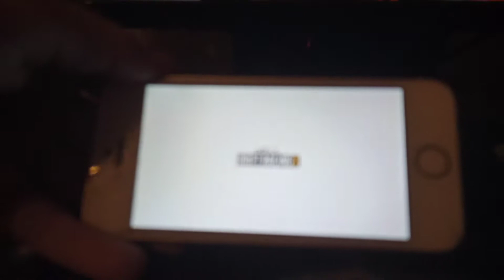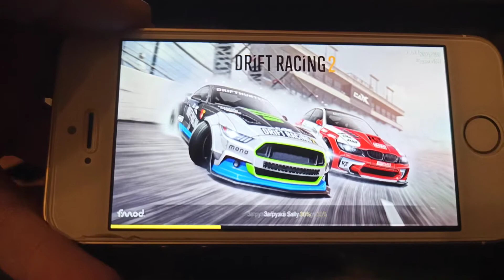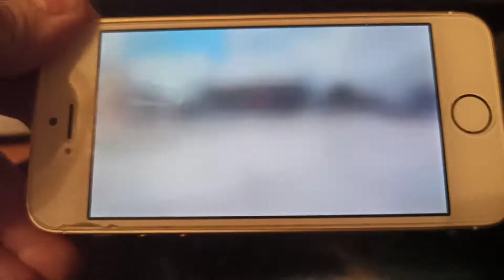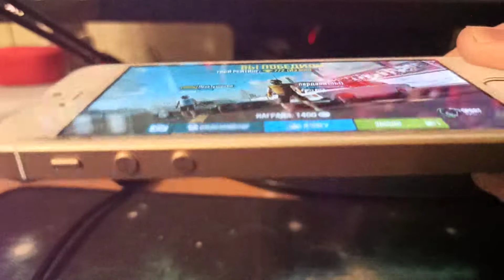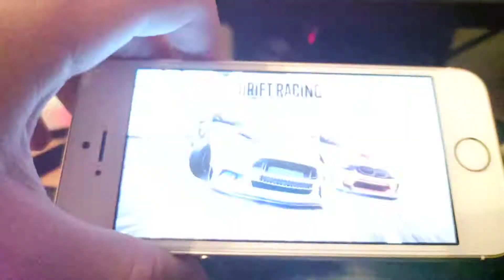как идëт carx drift racing2 на iphone se 2016 (на максимальных настройках графики)